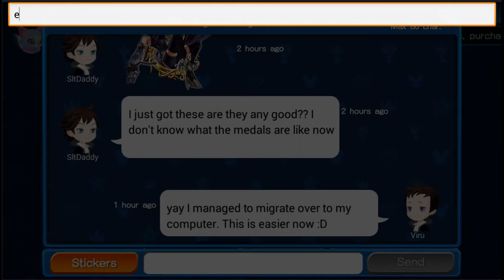OMG Kairi EX on my first pull of the account ever! PLUS Kairi EX soundtrack music ♪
Hiyya Fools!

OMG! No way, My jaw has never dropped so freaking fast to the floor! I saw it and nearly screamed! lol Title is a bit misleading, its my first pull that required gems, which I farmed for xD

          To Stay Cool, FOOLS!